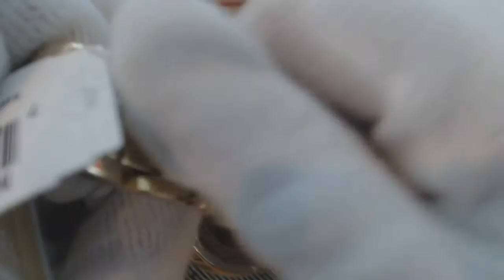Women's Michael Kors Sawyer Gold Steel Chronograph Watch MK6362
Ladies Michael Kors watch collection.
Gold steel case.
Gold tone steel link bracelet.
Chronograph feature.
Date display.
Gold tone dial.
Case size: 39 mm.
Scratch resistant: mineral crystal.
Water resistant: 100 meters /330 feet.
Movement: Quartz.
Comes with original box and booklet.